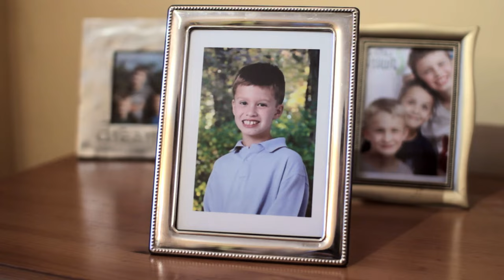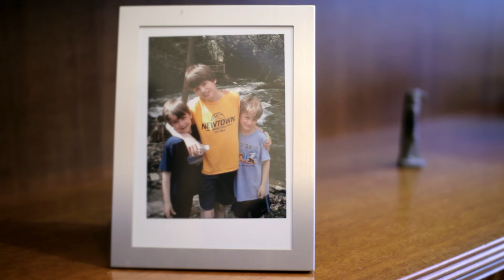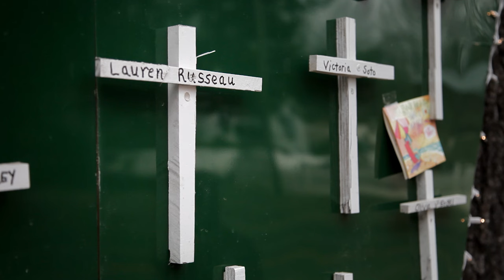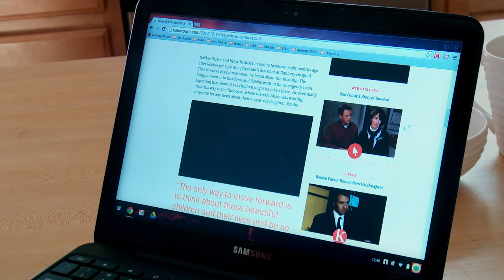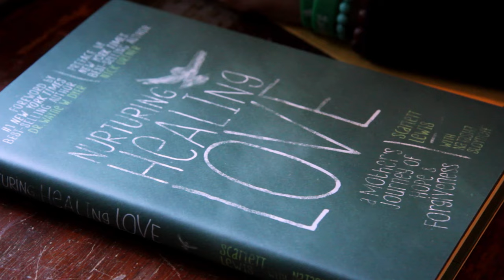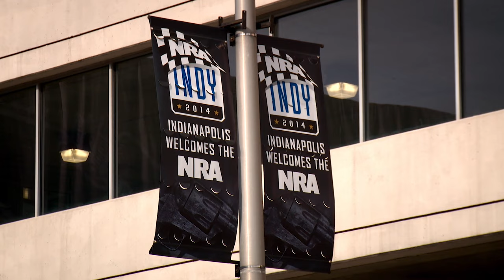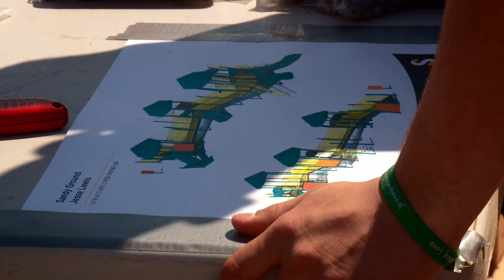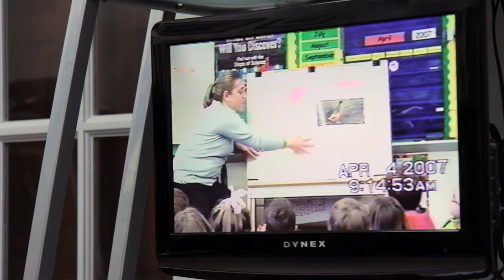The True Stories From Inside The Sandy Hook Massacre | Surviving Sandy Hook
Investigative documentary following three families involved in the Sandy Hook shooting, as they try to make sense of the tragedy and find a way to move on and rebuild their lives.